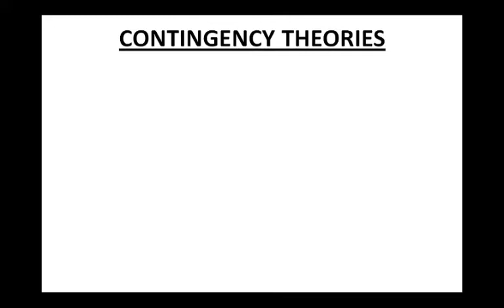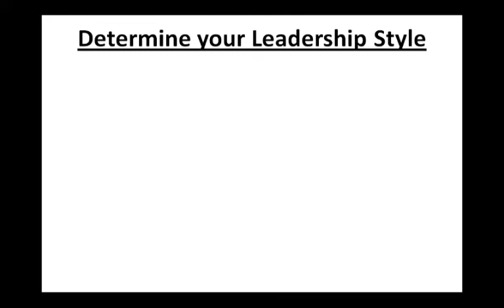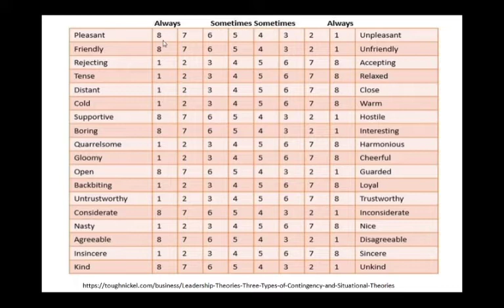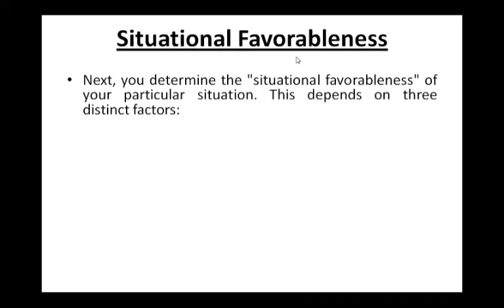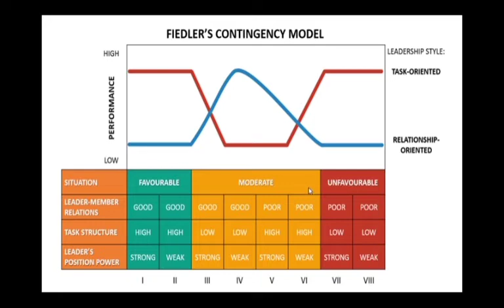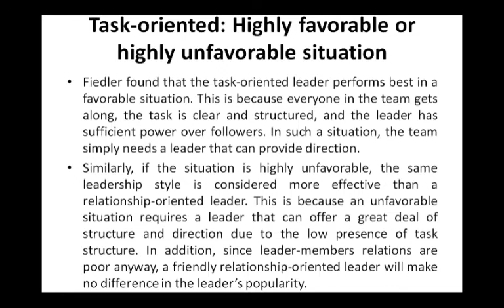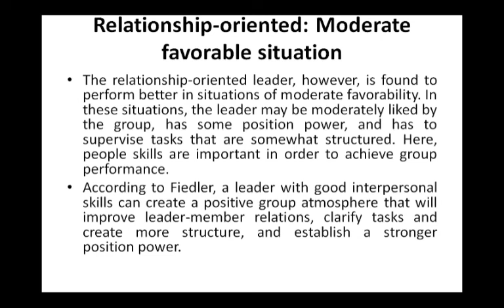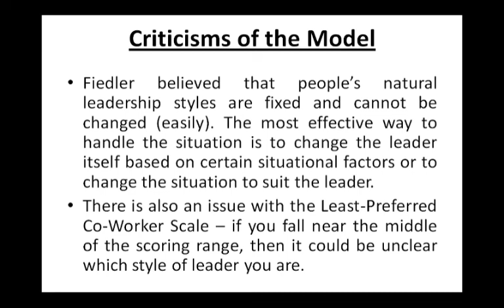Fiedler Contingency Theory of Leadership|| Fred Fiedler Model of Leadership || Leadership Theories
In this video , I have explained the contingency Theory of leadership given by Fred Fiedler in 1960's. This theory considers the situational variables into the model.

Contingency theory of leadership
fiedler model of leadership
fiedler Contingency Theory of leadership
fiedler model,theories of leadership
contingency theories of leadership
Hersey and Blanchard situational theory of leadership
Hersey and Blanchard Theory
situational Theory of leadership
fiedler Contingency model
leadership models in hindi
contingency theories organisational behaviour
Leadership Styles
who is a leader
NTA-NET leadership theories
UGC-NET Management and commerce